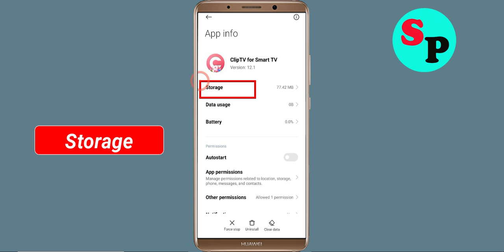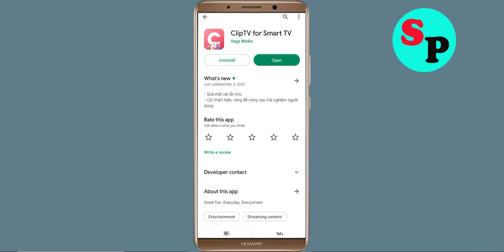How To Fix ClipTV for Smart TV Oops Something Went Wrong Please Try Again Later Error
Hello Friends in this video,  i will show you how to Fix ClipTV for Smart TV Oops Something Went Wrong Error Please Try Again Later or Fix ClipTV for Smart TV Retry Problem. If you are facing same problem in your android mobile then it will help you a lot.

b). Confirm if the ClipTV for Smart TV Server Is Working or not. ...
c). Login Through ClipTV for Smart TV and clear cache and clear data. ...
d). Uninstall then Reinstall the ClipTV for Smart TV from google playstore. ..